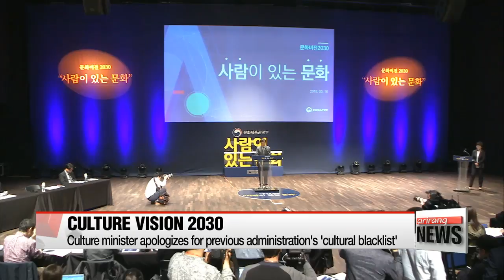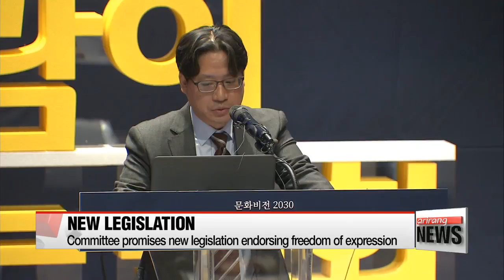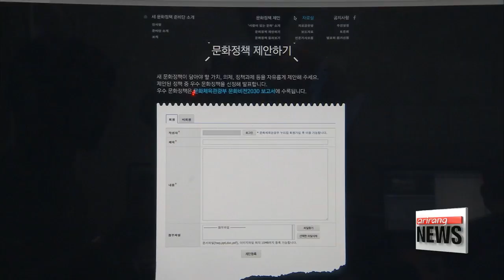Korean government lays out cultural policy blueprint for 2030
문체부, ‘사람이 있는 문화’ 문화비전 2030 발표
  South Korea's culture ministry has laid out a long-term policy blueprint.
It not only aims to protect artists' individual rights of free expression, but also achieve gender equality in industry.
Getting us better acquainted with 'Culture Vision 2030' is our Ko Roon-hee.
The event started with an apology.
 The Minister of Culture, Sports, and Tourism, Do Jong-hwan bowed in front of nearly three-hundred attendees at a briefing in Seoul on Wednesday to apologize for the "cultural blacklist" created by the previous Park Geun-hye administration...which was used to hinder careers of artists deemed critical of her policies.

  "In the past, the South Korean government suppressed and invaded the freedom of expression…hurting not only the cultural figures but also the general public."

 The event laid out the nine goals of the Ministry's Culture Vision 2030, put together after input from 8000 participants since September last year.
The policies including guaranteeing workers in the culture industry certain rights, achieving gender equality in the cultural sphere, expanding the public's exercise of cultural rights, and seeking cultural diversity.

 To protect artists' rights, the preparation committee aims to put in place new legislation endorsing freedom of expression by 2019.

"Artists will now be protected by the law. This means they have the right to express whatever they want but also claim their labor rights, which means they will be rewarded properly, based on their working hours."

Other than discussing ways to protect artists' status and rights, Culture Vision 2030 is also about achieving gender equality. This is related to the Me Too movement in South Korea, which spread across various fields this year, including the cultural industry.

Research and surveys on sexual violence and assaults will be held regularly at businesses and educational institutions related to culture.
But the head of an artist's welfare group says constant communication is needed for the policies to be effective.

"I think some artists might not be fully satisfied with the ministry's new policy. However, I think the event will encourage productive and constructive debate among artists and policymakers."

 The ministry says people who are interested in the Culture Vision 2030 will be able to participate and suggest policies on the ministry's website or on social media.